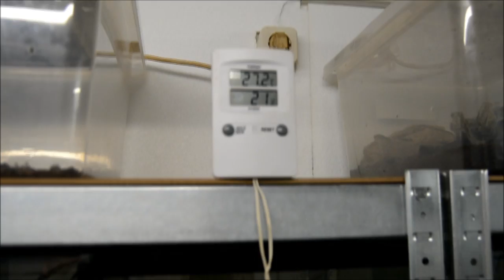Geschaft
Es ist geschaft Umbau im Zuchtraum.